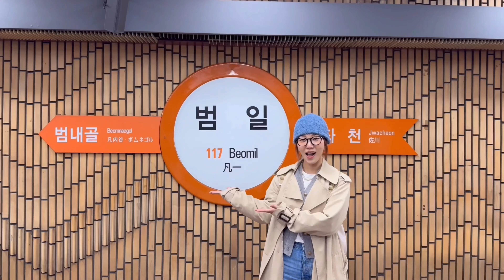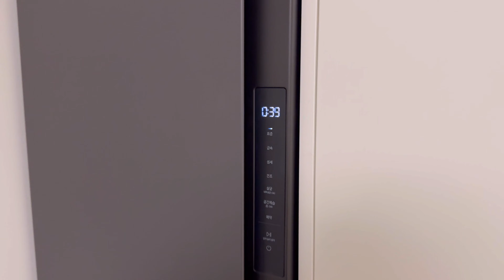일단 저장하세요. 부산 뚜벅이 여행자들을 위한 완벽한 숙소! +가성비까지 챙겨드림~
부산 뚜벅초 여행자들아~.~ 이 영상을 주목하셔라!
8만원대 혜자스러운 가성비와 호텔에서 할 수 있는 모든 것을 갖춘 부대시설, 그리고 핫플 투어에 적합한 위치 까아쥐~!
거를 타선 없는 부산 올집 아카이브 호텔!
언니가 다 알려줄게요! 영상으로, 아 부산으로 ~~~ 고고! 고고!